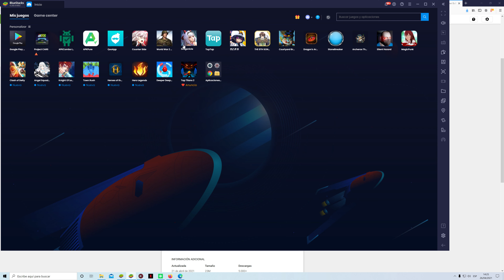Deeper Ball android game first look gameplay español 4k UHD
In this super fun game, you are given a bouncing ball. You are to control and direct the ball from hitting its obstacles as you go deep and deep into the unknown. If you are able to divert the ball correctly, you will find yourself in an endless game.

- 1. Tap on the screen and start the level, you will see that the ball Jumping Bouncing

- 2. Hold down the screen to make the ball fall down.

- 3. Don't tap or avoid the black blocks and complete the level.